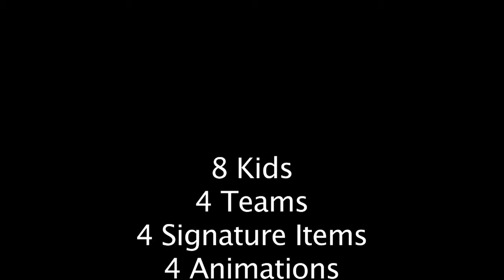Hat Glasses Bubble & Tennis Balls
Animations mixing Drawings, 2D, Green Screen, and using Final Cut and After Effects.